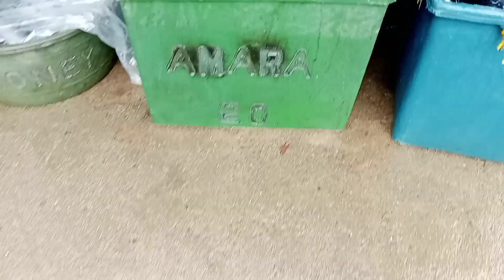2-Big tuna at iba pang mga isda nahuli...